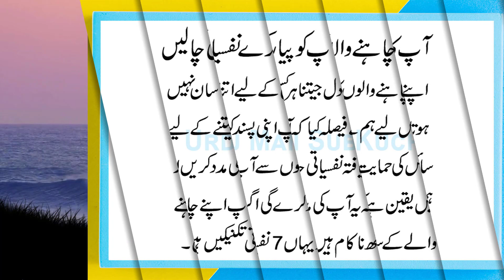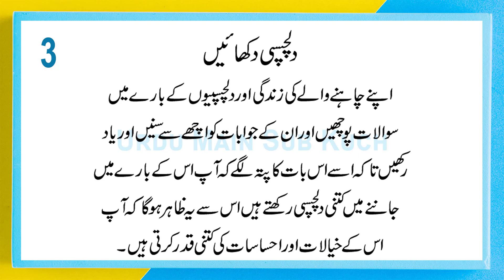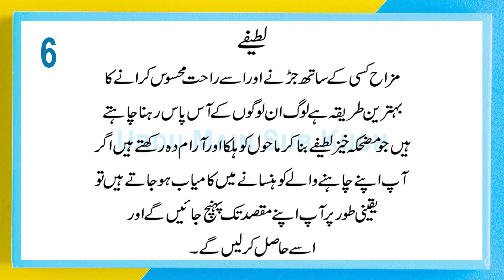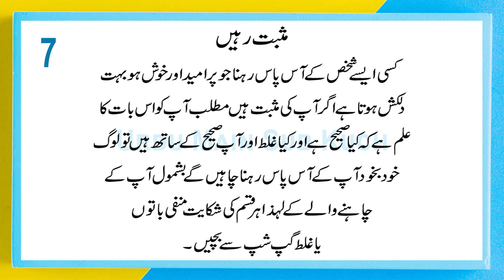Psychology Tricks To Make Your Crush Love you in Urdu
Aap Ka Chahne Wala Aapko Piyar Kare Psychology Tricks
Aap Ka Chahne Wala Aapko Piyar Kare Nafsiyati Chale